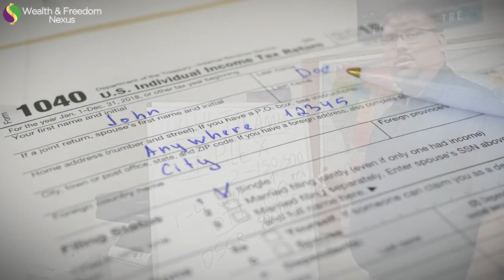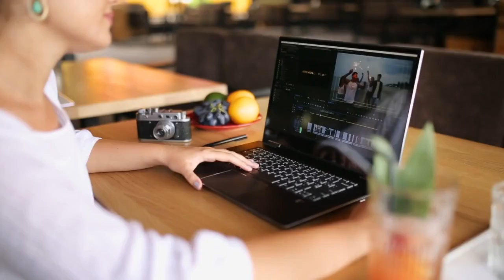WFN #088 – How to SHRED Away Your Debt In RECORD Time!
2023 may be known as the “Year of DEBT” be it consumer, business, or government.  Debt Ceiling Countdown is on again, consumer debt is at an all-time high AND the Federal Reserve just bumped rates AGAIN!
Tune in to learn about the Australian Method for cutting down debt in record time and how to THINK like a bank 🏦!
Tip/Trivia – German Chancellor, Otto von Bismarck introduced the world’s first state pension system in the 1880’s.

RESOURCES MENTIONED:
Rich Dad Poor Dad
Good Debt vs. Bad Debt
Hack Your Tax!
What is an Australian Mortgage?
2017 Tax Changes
Otto von Bismarck’s Pension System

CONNECT WITH ADAM:
The Shred Method

Agronosotros
Freedom Family
Lightbulb Podcasting